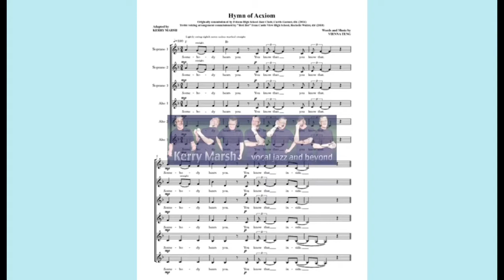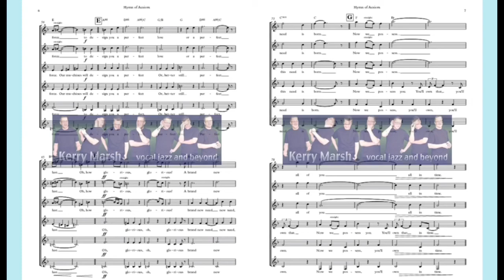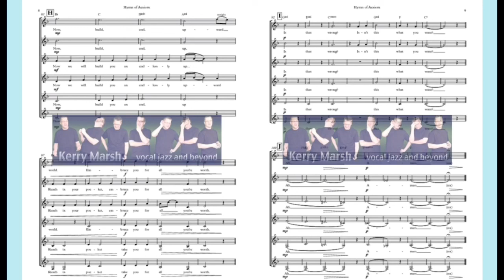Hymn of Acxiom (SSSAAA acappella) KerryMarsh.com Score Preview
TREBLE VOICING NEW FOR 2019!
For those who love Imogen Heap's "Hide and Seek", this piece captures a similar sound and emotional push. Vienna Teng's composition for herself with vocoder is a protest against government surveillance and corporate dominance, and it has a wide dynamic range and a powerful effect.
a cappella

To learn more and to purchase this arrangement and all available Vocal Part Tracks and Minus-One Tracks for your vocal ensemble, visit: